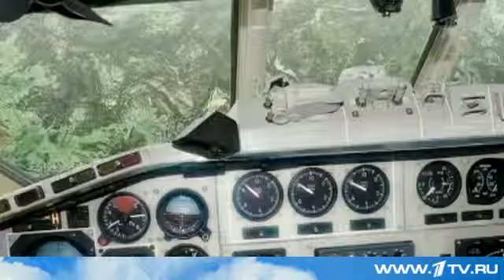Дедовский способ посадки самолёта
Отрывок из новостей "1-го канала", от 1 декабря 2015.